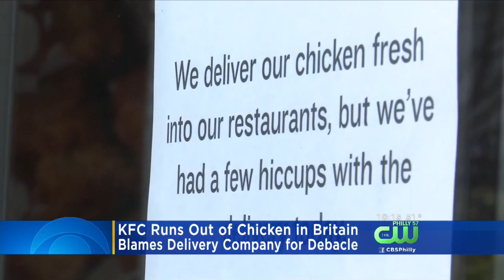KFC Is Running Out Of Chicken